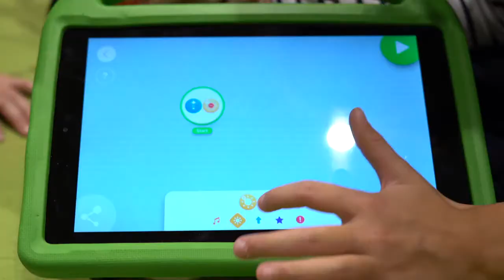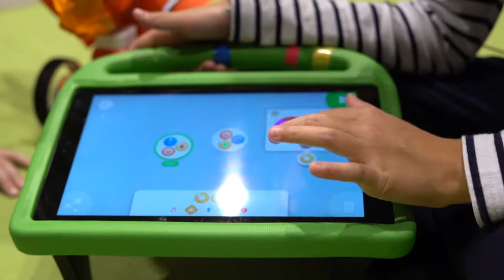Robo Wunderkind 2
Lilly och Sophia berättar om RoBo Wunderkind